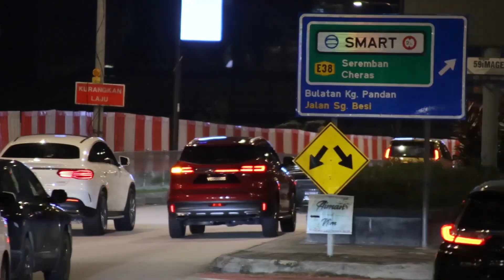BEST OF (2019-2021) Lamborghini Compilation in Malaysia!!!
Here are the Best Lamborghini Compilation Scenes in Malaysia Compilation from (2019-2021)!!!
Enjoy The Loud Cold Start, Sound, Acceleration!!!
Plus some other cool supercars joining at the end of the video!!!

MEET THE MILLIONAIRES OF MALAYSIA!!!